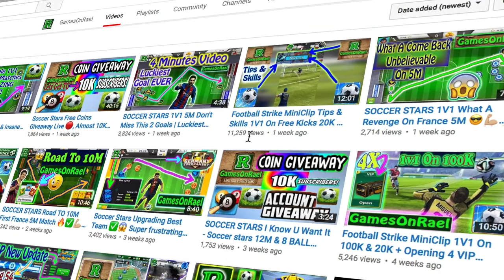Football Strike MiniClip Free Kicks 100K ✅🔥 & Buying 3 VIP Bags | Tips & Skills 20 Streak Wining 🤠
Football Strike MiniClip Buying 3 VIP Bags | Tips & Skills 1V1 On Free Kicks 100K ✅🔥 Top Speed Kicks Off

*KIK GamesOnRael*

8 Ball Pool 200M Giveaway & Soccer Stars 16M ACCOUNTS - Thank YOU SO MUCH